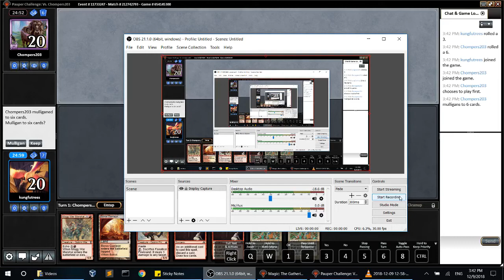Mardu Combo Priest Challenge Round #5 (vs. UB Delver)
As far as I know, Thornside was the first to come up with the Prospector/Crown/War Marshall combo, so thanks a lot for the idea! Thanks chenjesu for testing Stinkweed Imp and letting me know how good it is. And thanks to everyone in the Discord for helping me tune the list.

Unfortunately, while I think the deck is actually quite good, I don't think it is practical on MTGO. The combo simply takes too much time to execute. (I timed out round 7 because I didn't have enough time to execute the Firebrand Fanatic combo.) I think the other weakness that showed up in the challenge, Relic, is fixable? Can probably add more Night's Whispers and card advantage over Tormenting Voice in the main to grind better against blue decks and overpower Relic.

I didn't face any aggro decks or combo decks in the challenge, but I think those are all at least decent matchups. Strands and Martyr do a good job buying time, and the combo wins you the game no matter the board state.